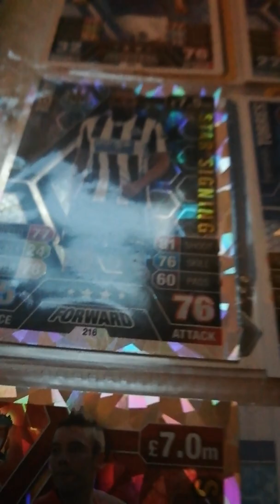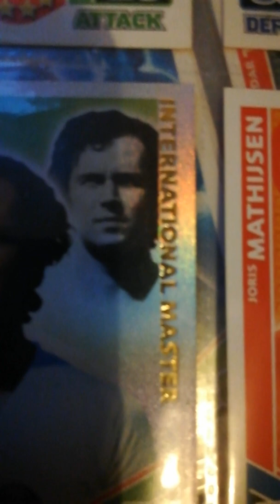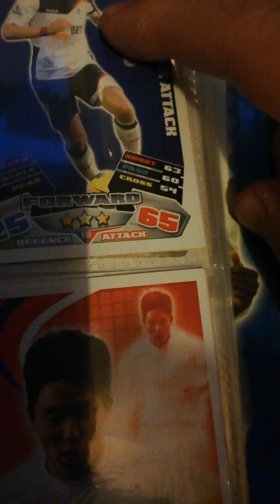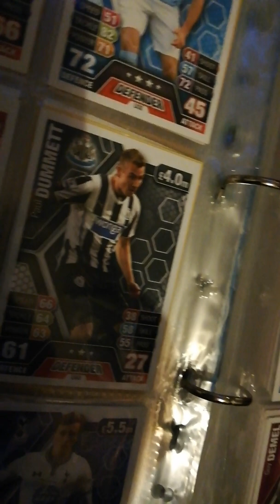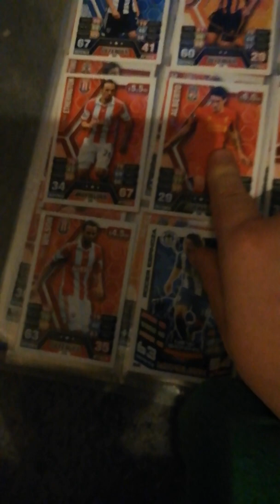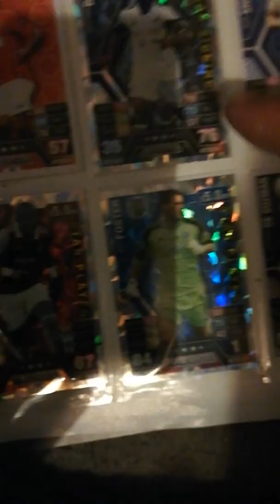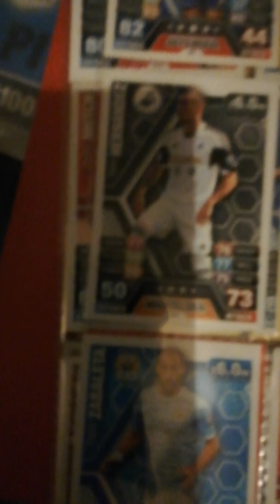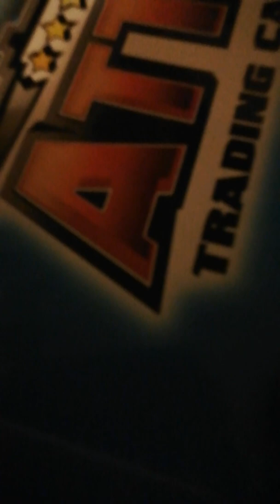Match attack revealing #1